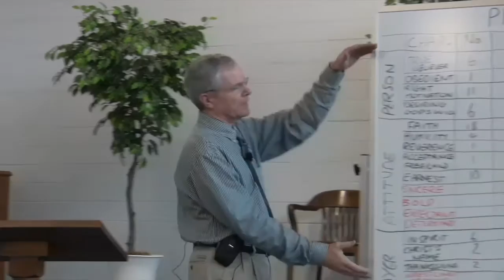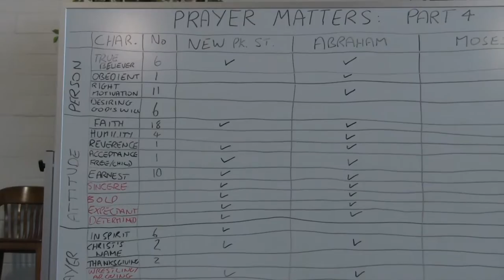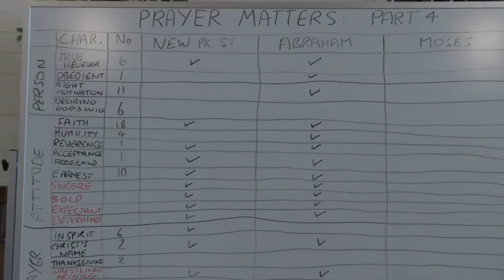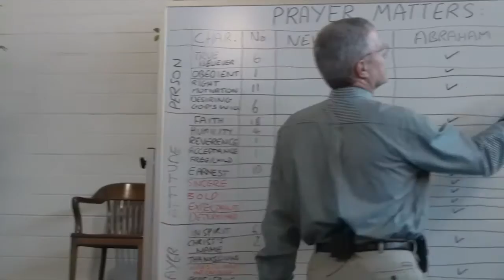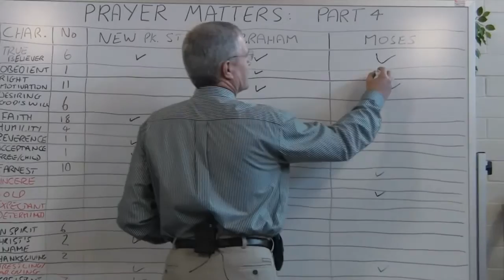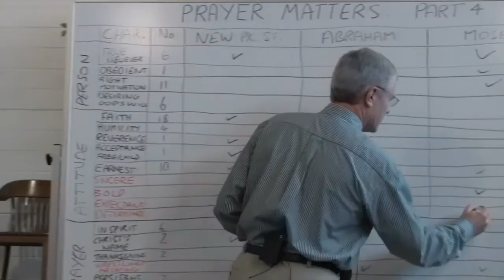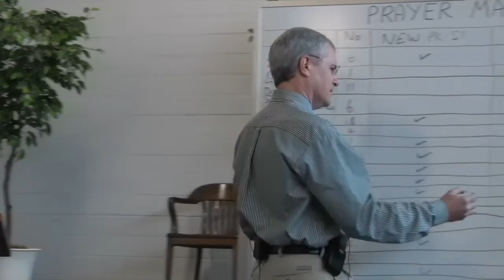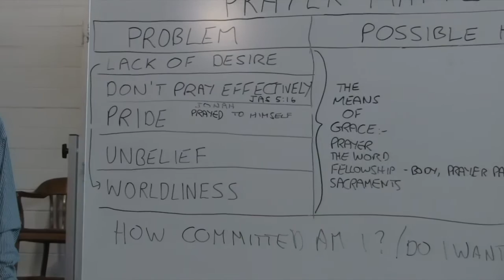110123ss - Prayer Matters, Part 4 - Exodus 32:7--14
We continue to consider the characteristics of "effective prayer," looking at the example of Moses' prayers so that we too may learn to pray effectively.